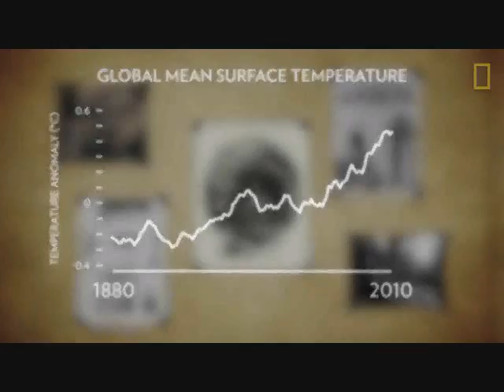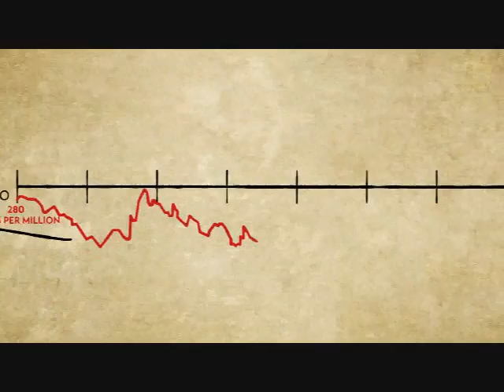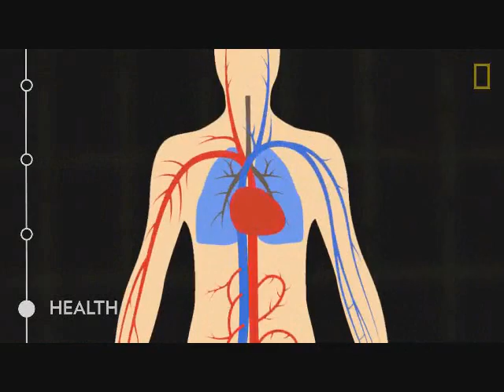global disaster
save the nature